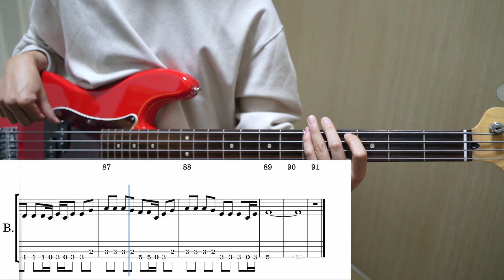Oasis - Don't Look Back In Anger (Bass cover + Tabs)